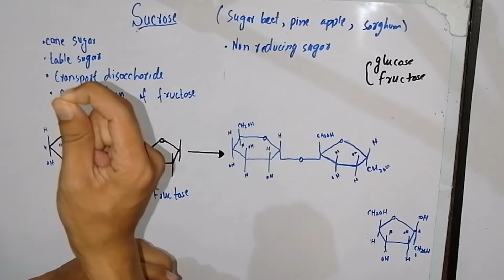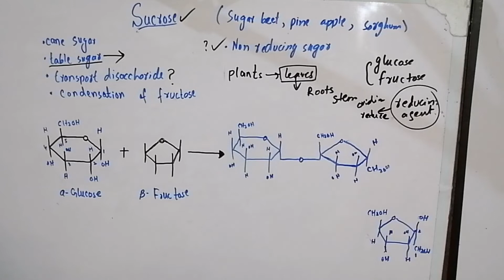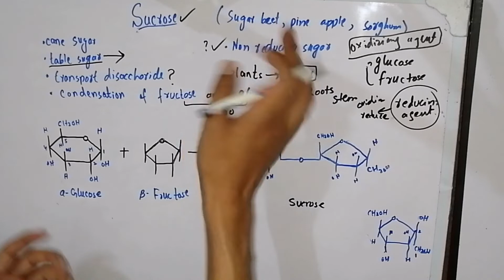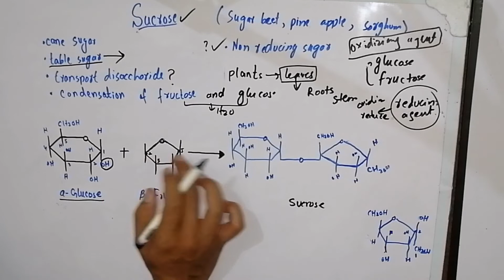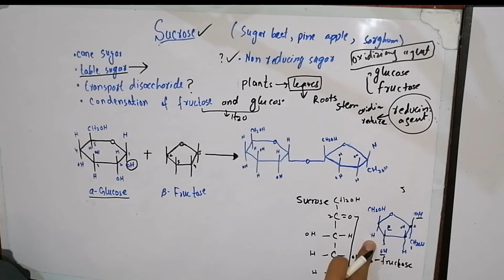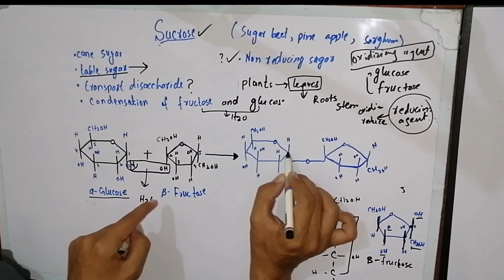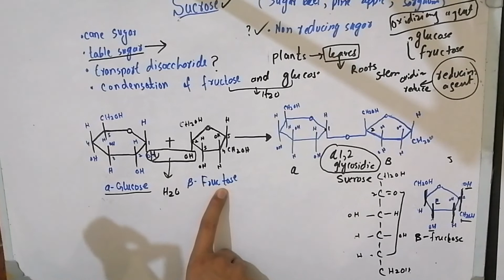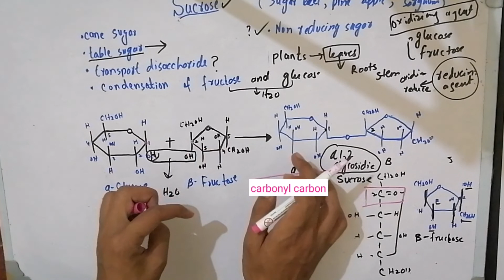Sucrose (Disaccharides) | Carbohydrates | Oligosaccharides | Chapter 2 Biological Molecules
Sucrose, a disaccharide, is a sugar composed of glucose and fructose subunits. It is produced naturally in plants and is the main constituent of white sugar. It has the molecular formula C ₁₂H ₂₂O ₁₁. For human consumption, sucrose is extracted and refined from either sugarcane or sugar beet.
sucrose structure
structure of sucrose
biomolecules
disaccharides
carbohydrates
biological molecules
maltose structure
lectose structure
oligosaccharides lecture
class 11 biology
federal board biology 11
biology 11 chapter 2 biological molecules
biomolecules carbohydrates